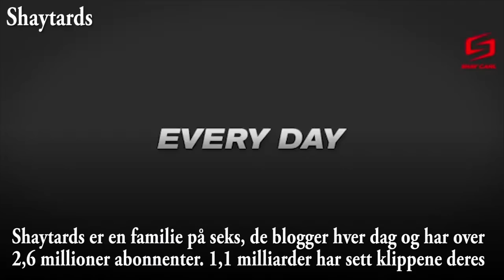UkeTube med Joachim Haraldsen | PelleK | GlittergirlC | Ylvis | Sarabeautycorner | Sam Brett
Ukentlig nyhetsmagasin om YouTube, levert av Nordic Screens.

Nordic Screens bygger Norges første mulitkanal nettverk for YouTube! Endelig kommer et medieselskap som tar millennium-generasjonen på alvor!

Vi er på jakt etter det nye innholdet og de nye stjernene. Vi gleder oss til samarbeidet med merkevarer som har behov for å komme ordentlig i gang i det nye medielandskapet.

Twitter Nordic Screens er et digitalt innholdshus som skaper og formidler underholdning og markedsføring for fremtidens generasjoner.

Vi er møteplassen for mange store norske influencere.  I stallen har vi gamere, vloggere, beauty artister, musikere, fotografer og mange andre.  Online video er fellesnevneren.  De er på YouTube, Instagram, Snapchat og mange av dem har tusenvis av følgere.

Er du en influencer selv og ønsker å bli med hos oss

Hvis du jobber for en merkevare, kan du være trygg på at ditt brand blir vel ivaretatt i et samarbeid med oss. Kvalitet står helt sentralt i vår opplæring av talentene.  En viktig del av dette er at vi kjenner hver enkelt og vet hva de er gode på.  Derfor kan vi skape den perfekte match for ditt brand.  Det er også en trygghet at Nordic Screens er YouTube Certified og at våre medarbeidere kan videoplattformen ut og inn.